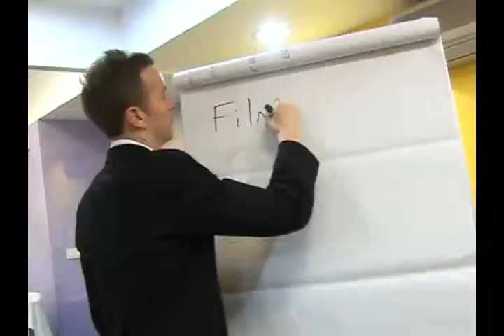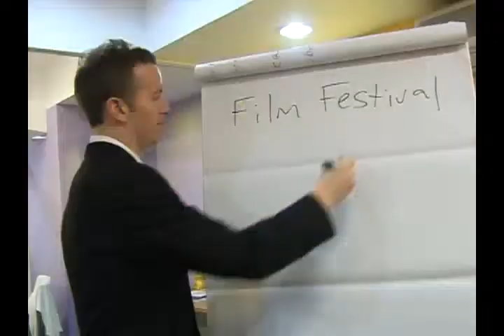Wall Street Institute English lesson 8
Using "I see"